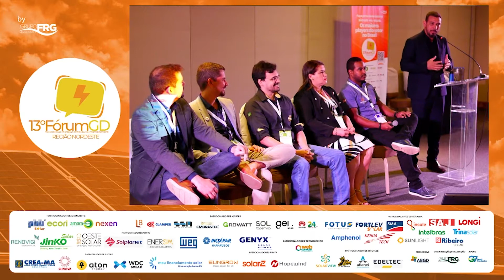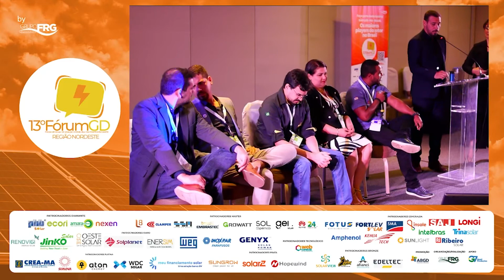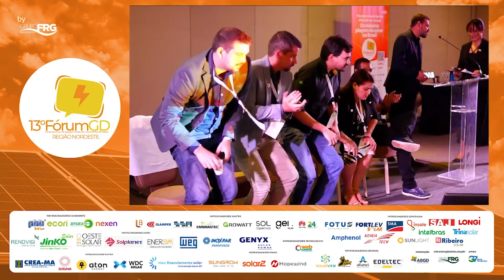DEBATE - A VISÃO DOS INTEGRADORES SOBRE O CENÁRIO DE 2022 NO SETOR GD/FV